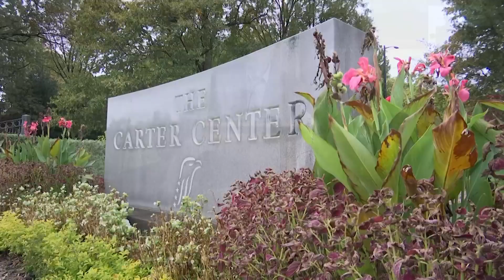出血致腦壓過高 美前總統卡特住院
路透社報導，根據卡特中心(Carter Center)發表一項聲明，美國前總統卡特(Jimmy Carter)11日進入亞特蘭大一間醫院，為先前跌倒造成的腦出血進行處理，以降低腦壓。

卡特中心指出，這項治療安排在12日上午進行，並補充，卡特正「適當的休息中」，他92歲的妻子羅莎琳(Rosalynn Carter)也陪在身邊。

現年95歲的卡特自1977到1981年擔任美國第39屆總統。

卡特上個月21日在喬治亞州平原鎮(Plains)的住家跌倒，「骨盆輕微骨折」，隨後入住菲比．薩姆特醫療中心(Phoebe Sumter Medical Center)，後來出院返家療養。

卡特自卸任後，積極參與人道工作，獲得國際讚揚，於2002年榮獲諾貝爾和平獎。